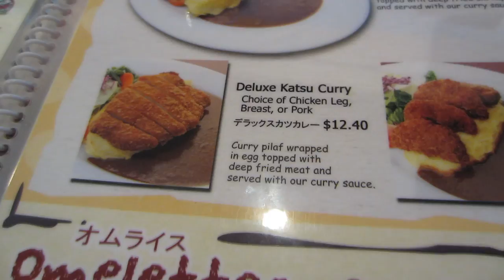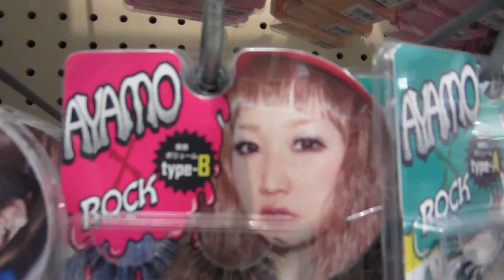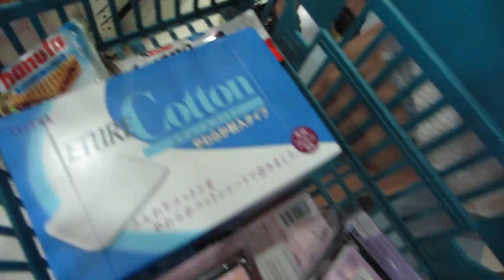VLOG: Friday - Curry Power!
It's Friday!  Time for Curry!

About Jesse -

I press a button.

 Answers to frequently asked questions:

Anna's fav. dry shampoo